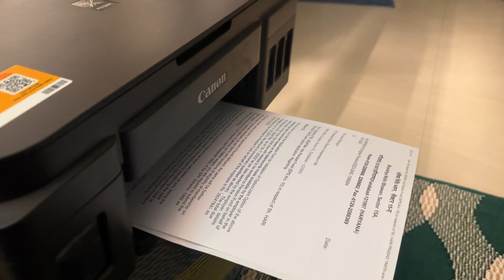Drone Shots Dalna Bhool Gye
Video Title: Drone Shots Dalna Bhool Gye